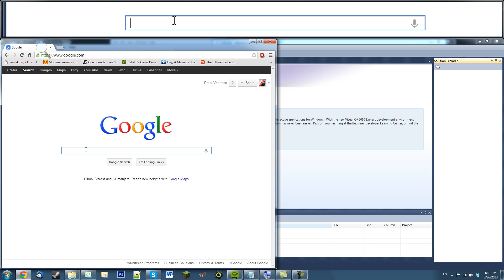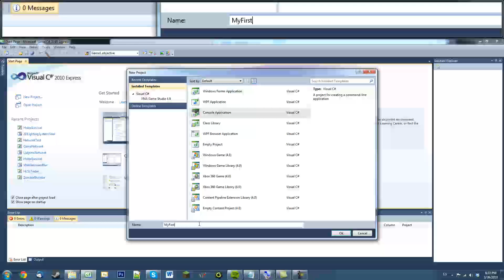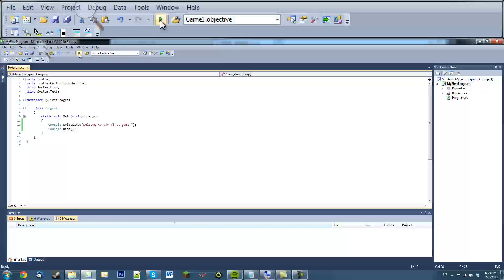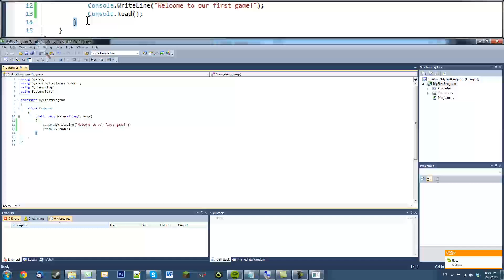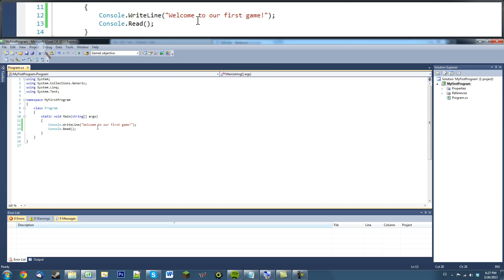C# Tutorial Video (part 1) - How to Program in C# - The Basics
In this tutorial series we will learn the basics of how to program in C#, the language, which will enable
you to later develop computer and Xbox games. You will learn how easy it will be to learn how to program
in C#. The advantages of learning how to program in C# over other languages is that it is powerful and once
you know it you can then learn how to make games for the Xbox and pc.

After this tutorial series, you are recommended to then watch my XNA game making tutorials
where you will learn how to make your very own game in C#

How to program and code. in C# tutorial for beginners How to program and code
in C# tutorial for How to program in C# tutorial. for beginners C# tutorial for beginners How to
Tutorials program example. How to program in C# tutorial C# tutorial for beginners How to program and code
program and code in C#.